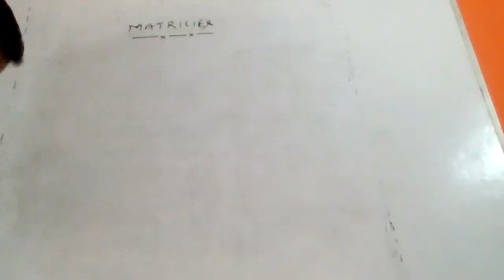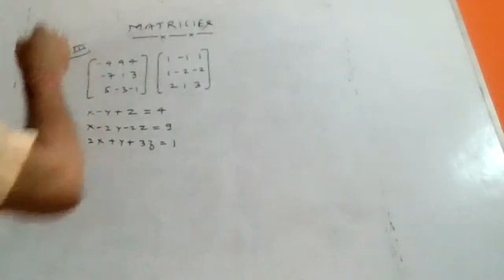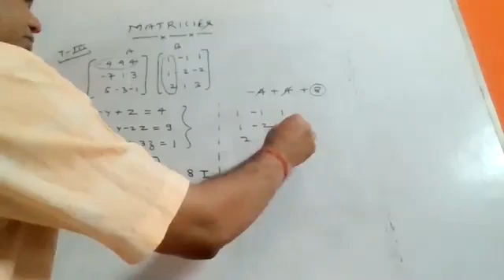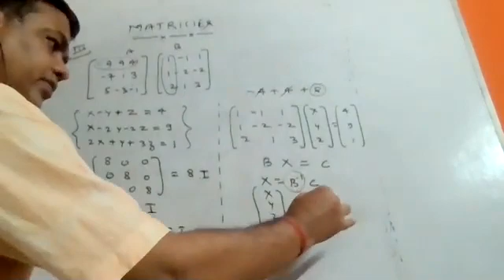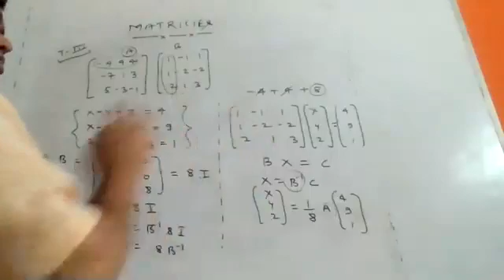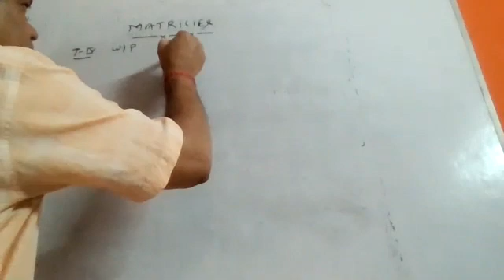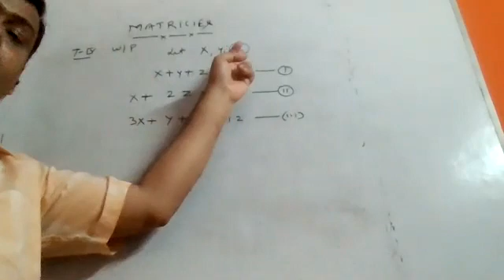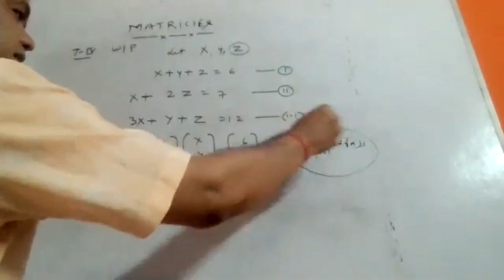Class 12 B_Maths_Ch9_Inverse of Matrix_26July